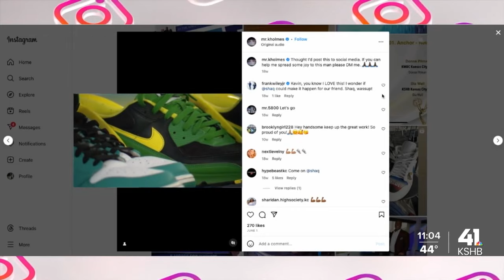6-foot-11, Size 23 shoe: Kansas City man's boss reaches out to KSHB 41's Kevin Holmes for help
Donnell Taylor, the owner of a Kansas City auto shop, reached out to KSHB 41's Kevin Holmes on helping his employee find a comfortable pair of shoes that fit him.